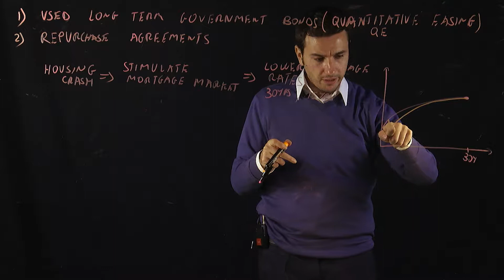Degrees in Finance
Learn about the degrees in Finance from the UW-Whitewater College of Business and Economics.